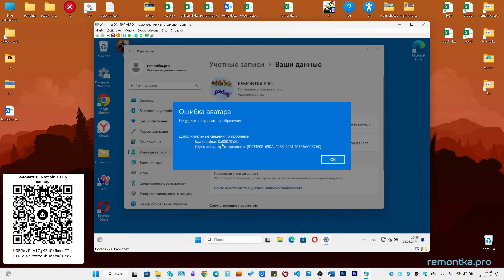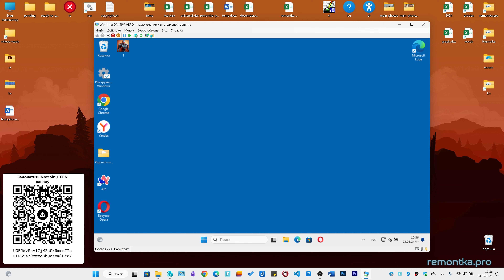Ошибка аватара 0x80070520 Windows 11 — причины и решение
✅ «Ошибка аватара. Не удалось сохранить изображение» с кодом ошибки 0x80070520 при попытке изменить изображение профиля пользователя. Чем вызвано и что делать?